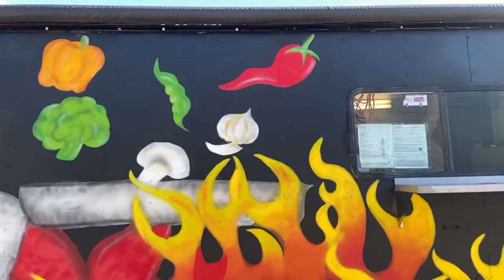Spray Painting a 30ft. Food Trailer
Food Truck: @thealphavegan